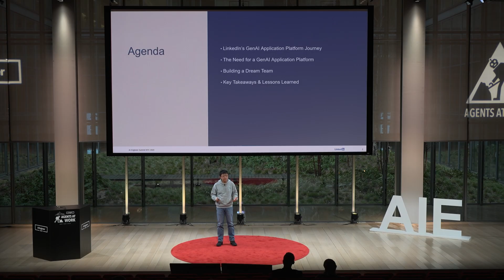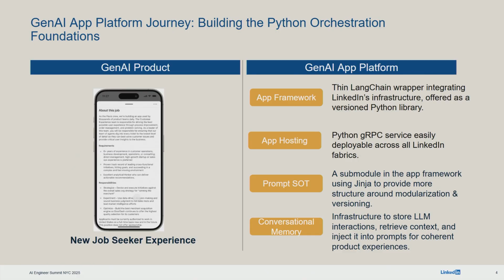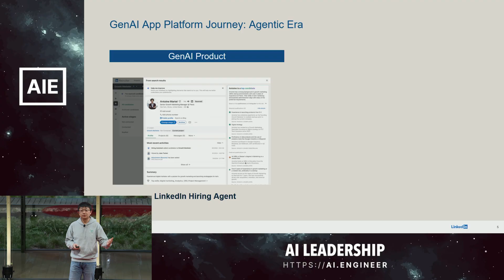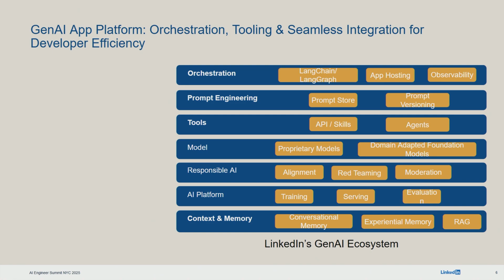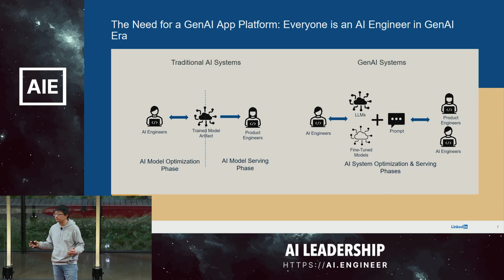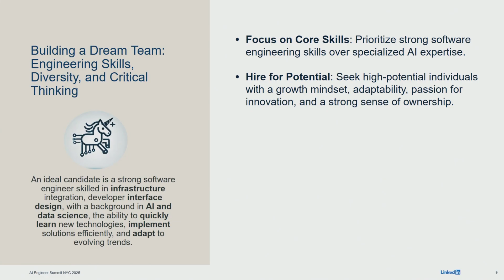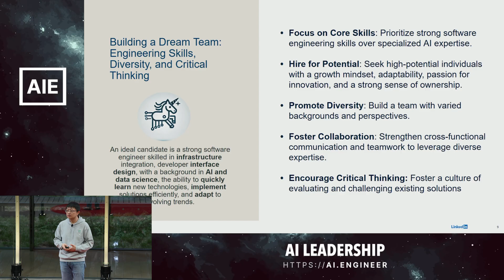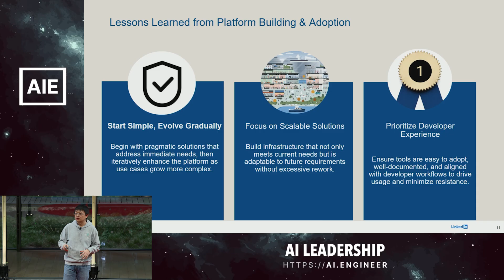Building LinkedIn's GenAI Platform — Xiaofeng Wang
In this talk, we will offer insights into building LinkedIn’s GenAI Platform team from the perspective of a first-line manager. We will explore the journey of developing a scalable and adaptable GenAI technology stack in a rapidly evolving tech landscape, seamlessly integrating AI-first principles into LinkedIn’s predominantly Java-based ecosystem, and achieving significant advancements in multi-agent system architectures.
The presentation will highlight LinkedIn's GenAI platform innovations, including a centralized registry for dynamic skill-sharing, contextual memory for agent interactions, seamless integration with existing infrastructure, and a balanced approach to leveraging both in-house solutions and popular open-source libraries. Attendees will gain practical insights into fostering collaboration, cultivating a developer-friendly environment, aligning agile execution with long-term platform goals, and identifying the critical talent and skills essential for success. This talk is designed to inspire and guide leaders as they build foundational GenAI teams in dynamic, fast-changing environments.

Recorded live at the Leadership Track Session Day from the AI Engineer Summit 2025 in New York. and purchase tickets to our next event, the AI Engineer World's Fair, in SF June 3 - 5

About Xiaofeng

Xiaofeng Wang leads a full-stack AI engineering team at LinkedIn, spearheading the development of cutting-edge Generative AI technologies. Their team focuses on LLM post-training optimization, crafting application frameworks, agent architectures, and researching the latest advancements in post-training techniques. They bring innovative solutions to production, empowering agentic applications and products that transform user experiences at LinkedIn.